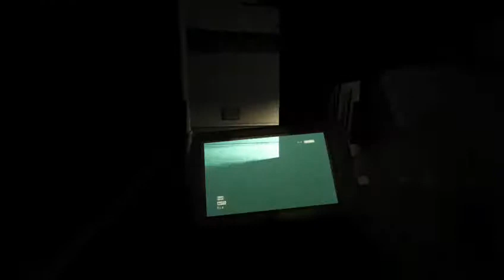Outlast (Full Walkthrough) - Part 4